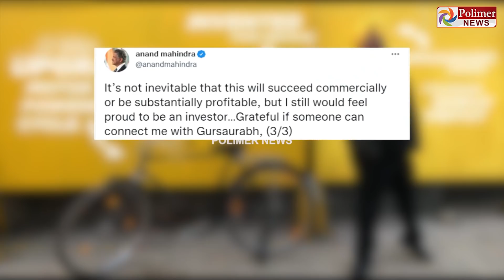20 நிமிடத்தில் சாதாரண சைக்கிளை மின்சார சைக்கிளாக மாற்றும் புதியவகை சாதனம்! ஆனந்த் மகேந்திரா பாராட்டு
20 நிமிடத்தில் சாதாரண சைக்கிளை மின்சார சைக்கிளாக மாற்றும் புதியவகை சாதனம்! ஆனந்த் மகேந்திரா பாராட்டு